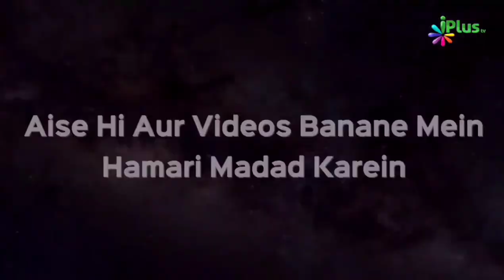Aulad Hone Ke Liye Dua Wazifa Allah aur Uske Rasool ﷺ Ka Bataya Hua | Sk Arshad Hussain Mohammadi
Aulad Hone Ke Liye Dua Wazifa Allah aur Uske Rasool ﷺ Ka Bataya Hua | Shaikh Arshad Hussain Mohammadi | iPlus TV

UPI : donateilm@icici